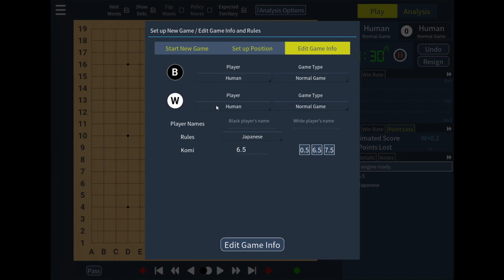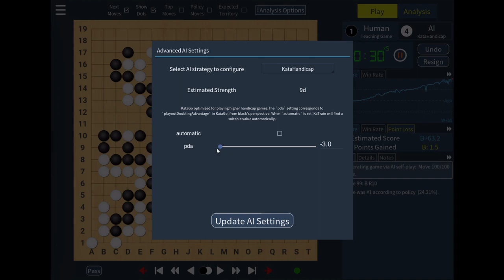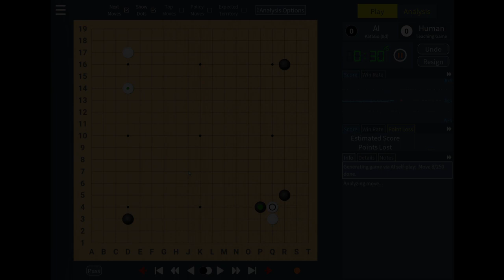Play against AI from generated mid- and endgame positions in KaTrain v1.8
This video shows a new feature in KaTrain v1.8 where you can play against AI starting with a lead in the mid- or endgame.

If you like the program and these videos, please consider sponsoring me